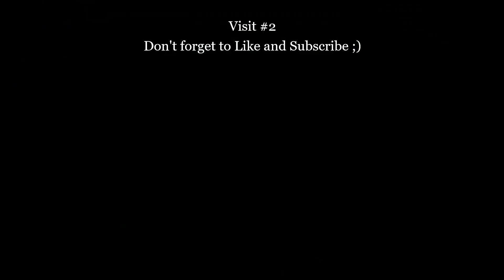William the Herbalist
In this Red Dead Episode, We'll be meeting and helping a kind herbalist named William. He helps us learn a bit about the plants and herbs in the areas around us in the game. He is a Stranger ? you can encounter. I hope you enjoy the Episode! :)